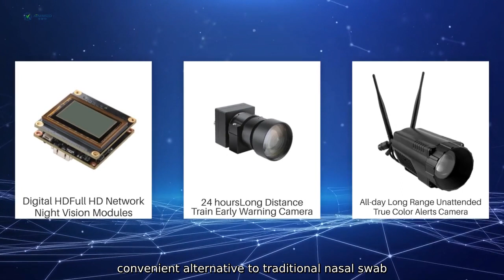Covid Saliva Testing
Introducing the latest innovation in Covid testing technology - the Covid Saliva Testing Kit. brought to you by Sichuan Jemmeo Technology Co.. Ltd. Our easy-to-use testing kit allows for quick and accurate detection of the Covid virus using saliva samples. providing a non-invasive and convenient alternative to traditional nasal swab tests. With the ability to collect samples from the comfort of your own home.